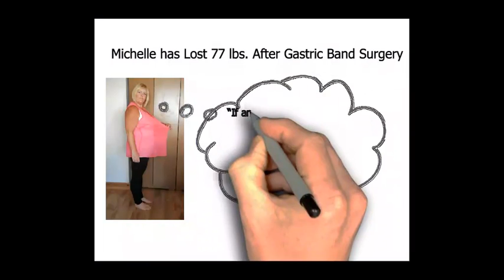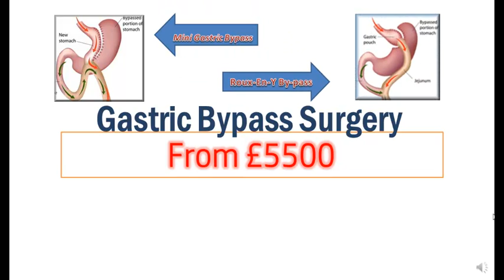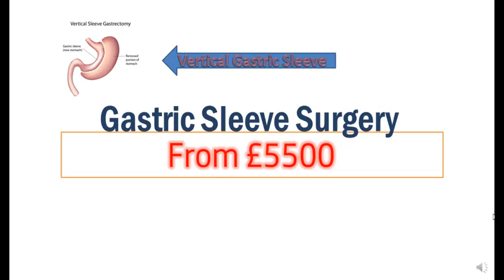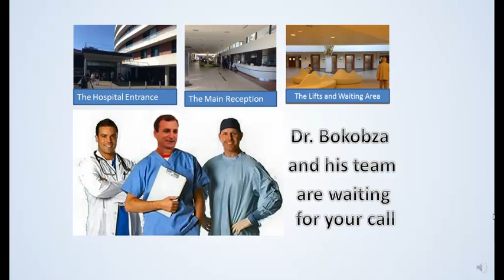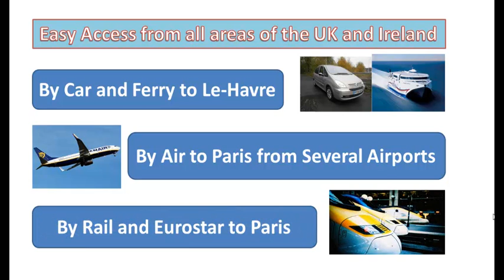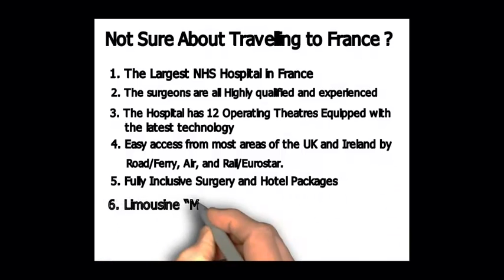Weight Loss Surgery Before and After results video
Why not read some great unsolicited weight Loss surgery testimonials from Previous Patients from the UK and Ireland who have visited the largest NHS Hospital in Northern France and are now enjoying the results and their new liberated lifestyles.
Why should you consider weight loss Gastric Band surgery in France?
• Modern, fully equipped medical facilities
• Highly experienced surgeons fully qualified bariatric surgeons.
• Equal of even better quality service than offered in the UK
• Shorter waiting lines, Book Now and have surgery next week !
• English-speaking medical staff
• Huge savings – save up to 50% when compared to UK prices
• personal assistance, each client has a personal contact to assist at all stages.
Our modern Hospital in Le-Havre is the largest (French NHS) Hospital in France with over 2000 Beds, all in Private rooms, with Bathrooms e-suite. The Hospital has 12 Operating Theatres, which are all fully equipped with the latest technology and Equipment to ensure fast efficient surgical procedures.
GASTRIC BAND
Lisa N who had a gastric Band fitted in May 2014 Says :-
"Thank you so much Tullia for organising my Gastric band operation and the outstanding care I have received.   I’ve already lost nearly a stone in 2 weeks.   I would highly recommend anyone having Affordable Gastric Band Surgery to have it done with this company."      Tracey who had a Gastric band fitted in Sep 2012 says :-  I already feel lighter, this Surgery was the best thing I ever did.  "I am more than happy with Laser Clinics (France) Ltd and I would never have been able to afford gastric band surgery in England"
GASTRIC BAND SURGERY Basically an adjustable band is placed around the upper part of the stomach creating a small “pouch”. As this newly formed upper part of the stomach fills with small amounts of food the brain believes it is a message that the stomach is full and this sensation helps the person to eat smaller portions, eat less and therefore lose weight over time.
Gastric Bypass Surgery is normally performed to reduce the size of the stomach by as much as 90% in an effort to radically reduce the volume of food a clinically obese person is able to consume at any one time. Gastric bypass is a very effective procedure and is done laparoscopically, where laparoscopes are used by the Surgeons to gain access through the abdominal wall through small surgical incisions. This method reduces the risk of infections and also improves recovery time for the patient.
Jackie who had a Mini gastric Bypass in Sept 2014 says :-
"Seeing the results after the excellent service and support you gave me has changed my life. From my initial enquiry to all of the follow-up questions and answers you gave you have been outstanding "
Gastric Sleeve Surgery, or Gastrectomy is carried out by a qualified Bariatric surgeon who will remove approximately 60 to 80% of the patients stomach , leaving only a small tube (“sleeve”) which effectively becomes the new stomach pouch which extends from the natural stomach opening to the natural stomach outlet.
Imtiaz who had a Gastric Sleeve in June 2014 Says :-
  "I have Lost an amazing 4st 9lb (65lbs) in three Months !!  I am truly amazed at the results, my health is so much better and I feel like a new person.   "Tullia was amazing all the way and there were no hiccups in the arrangements she had made, the staff were friendly explained everything in detail in English."  Then there is Helen who had a Gastric Sleeve on 4th Feb 2015 Says :-
"I have lost 21 pounds and many inches in the first 2 weeks after having my Gastric Sleeve Surgery. Whilst I struggled with low energy, I am now in my third week and feel brilliant. I have no appetite and need to force myself to eat in order to sustain my energy levels. It is weird to find that after eating only four pieces of mango, or half a bowl of soup I am full. I have no cravings. My only regret is not having had this surgery 10 years ago."
Every day we help people to lose weight..permenantly through our website, gastric band france.co.uk, where you will save thousands of £’s too. Weight loss cost less at our Specialist Bariatric and Obesity Hospital in France with Easy access from all areas of the UK and all of Ireland. Our Hospital in Le-Havre is the largest (French NHS) Hospital in France with over 2000 Beds, all in Private rooms, with bathrooms e-suite. There are 12 Operating Theatres, all fully equipped with the latest technology. ++PLUS++ We offer after care at convenient locations in UK *All of our Surgeons are Highly Qualified Registered Bariatric Surgeons*